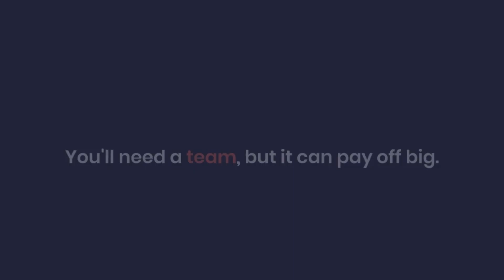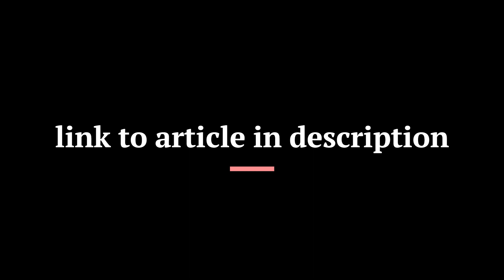Maximize Passive Income Generation: 5 Powerful AI Strategies to Implement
Are you ready to explore the incredible potential of AI to generate passive income? In this informative video, we reveal five game-changing strategies that harness the power of artificial intelligence to help you unlock a steady stream of passive income.